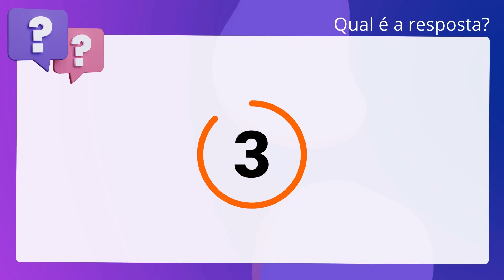QScon Direito: [Art. 4º, § 1º, LC Municipal 466/2001 - POA] Texto de Lei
Art. 4º, § 1º, LC Municipal 466/2001 | POA | Texto de Lei

De acordo com a. inciso quinquagésimo: Municipal 466/2001 (Regras de Transição e Modificação do. Regime Previdenciário de Porto Alegre), é correto afirmar que durante um período. de 12 meses, a alíquota de contribuição social será de 6,75% (seis. vírgula setenta e cinco por cento), calculados sobre 80% da remuneração do. servidor ativo.

Gabarito: Falso